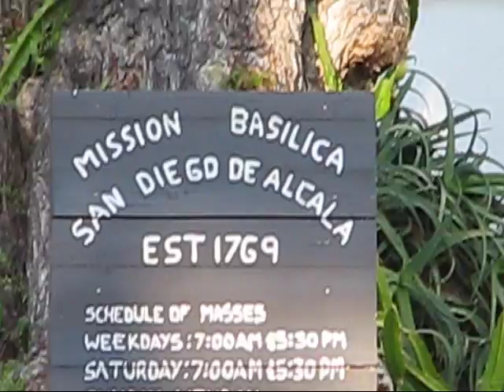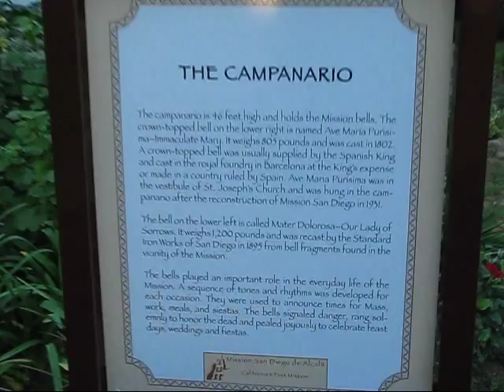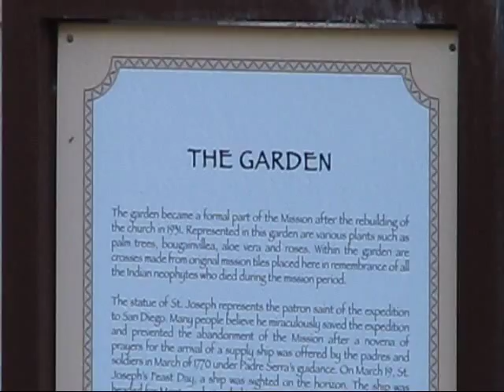Mission San Diego de Alcala: A Reminder of California's Rich History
Part of California's rich history can be gleaned in the church housing Mission San Diego de Alcala, one of 21 missions established by Franciscan friars along 600 miles of California's coastline.

A visit on Tuesday, December 23, 2014, at the site in San Diego's Mission Valley, was a rewarding experience, specially for any student of history.